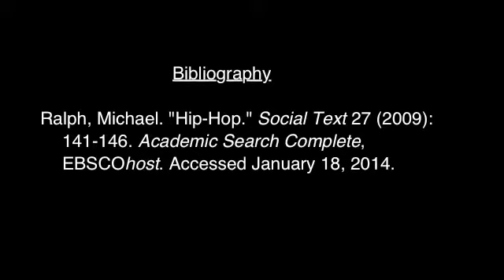Module0_Holtz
'Favorites' Project